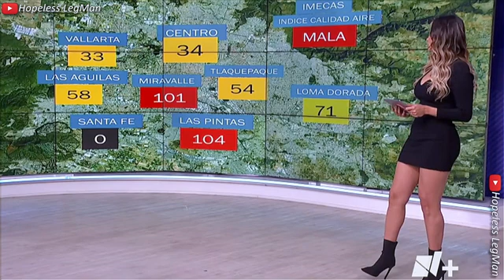Susana Almeida 2024 Mar 14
Susana Almeida presenting a very crisp, mesmerizing, professional weather forecast and traffic report while wearing a black minidress.